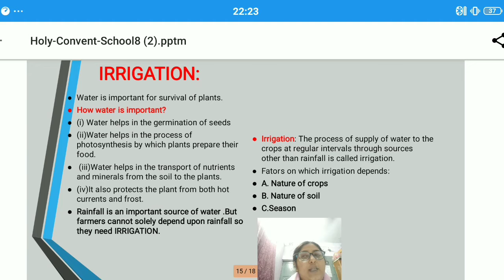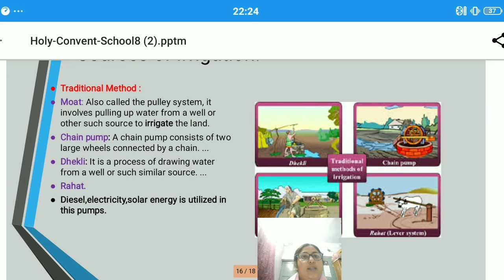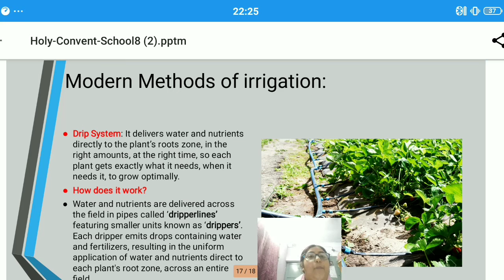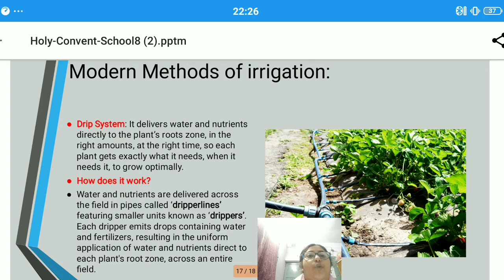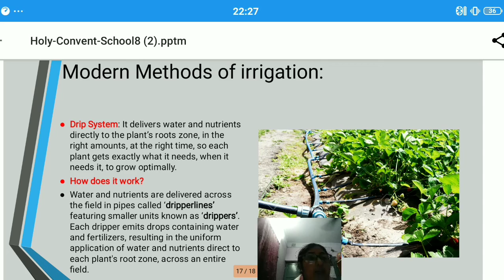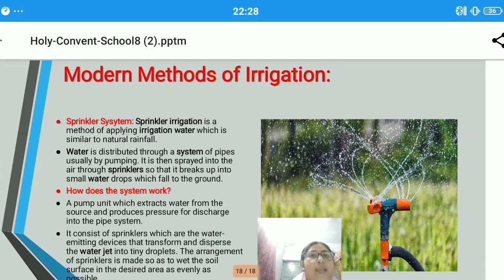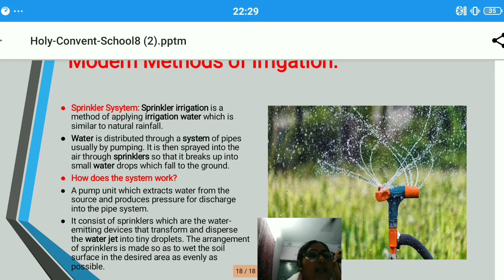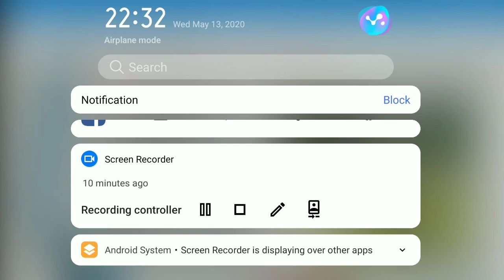Crop Production and Management|ch 1|class8lpart 3b|Modes of irrigation